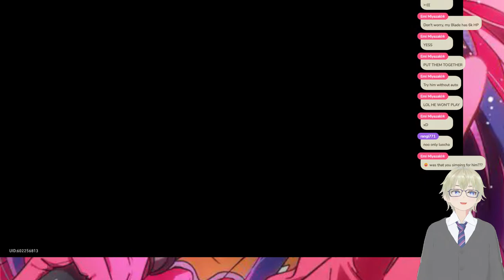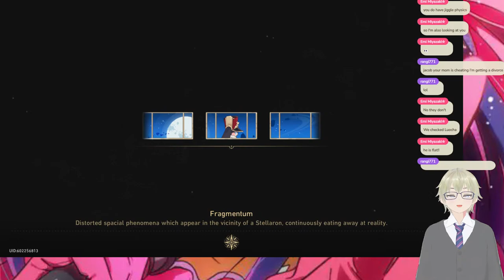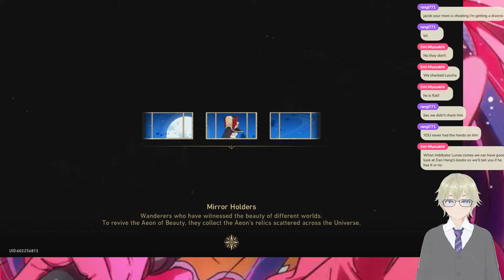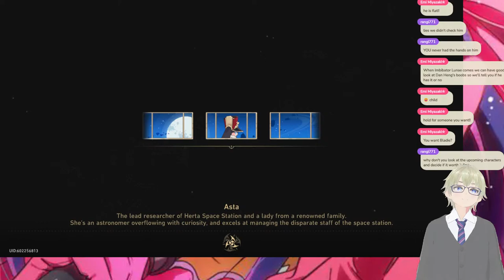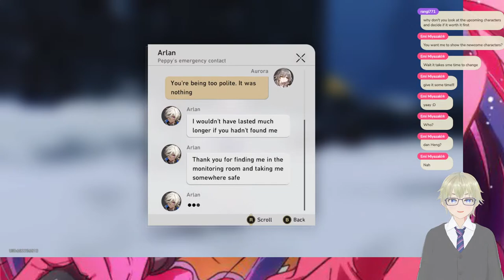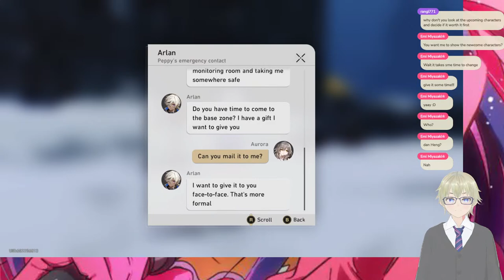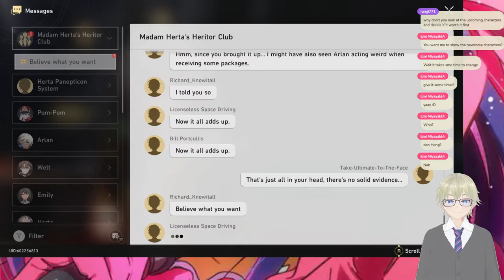Back after a break! | Honkai: Star Rails【ENVTuber | Telestellar】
So, train is cool and travelling in space is fun, let's do both in Honkai!